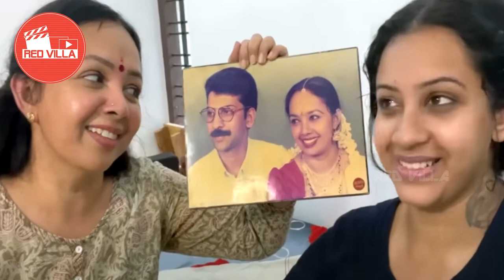സൗഭാഗ്യ വീണ്ടും കല്യാണപ്പെണ്ണായി..! l Thara Kalyan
സൗഭാഗ്യ വീണ്ടും കല്യാണപ്പെണ്ണായി..! l